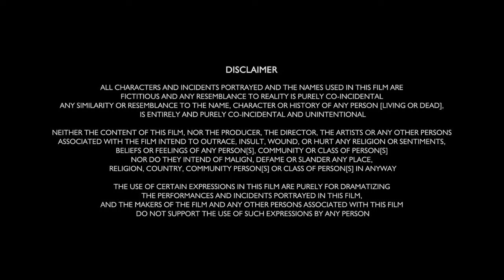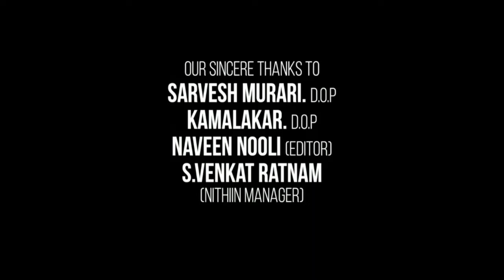Ala Vaikunthapurramuloo Full Movie In Hindi Dubbed | Allu Arjun | Pooja Hegde | Review & Facts